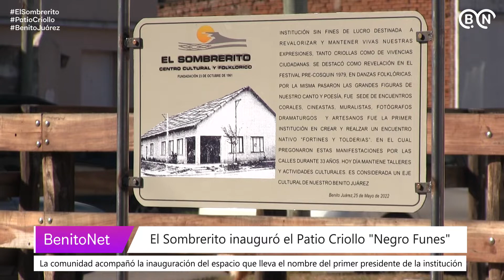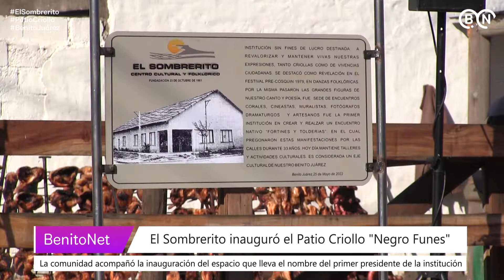El Sombrerito inauguró el Patio Criollo "Negro Funes"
📌 En la mañana de hoy, el Centro Cultural y Folklórico El Sombrerito realizó la inauguración del Patio Criollo "Negro Funes" (Edued García 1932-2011).

📌 La apertura del espacio que lleva el nombre de uno de los fundadores y primer presidente de la institución folklórica, fue acompañada con la presencia de autoridades municipales -encabezadas por el Sr. Intendente Municipal- integrantes del HCD Benito Juárez y de instituciones intermedias, vecino/as y medios de prensa.

📌 El Cuerpo de Baile de El Sombrerito, La Juntada Bailarines, Escuela Tradicionalista Sol Argentino y el Ballet Oficial de la Dirección de Cultura junto a Entre Amigos Folklore y Santiago Rodríguez, fueron los espectáculo artísticos que le pusieron color a la jornada.

📌 Finalizada la inauguración, dialogamos con el Presidente de la Comisión Directiva, Juan Cruz López, quien se refirió a la importante del Patio Criollo, el cual era un pendiente para la familia del miembro fundador de El Sombrerito.

📌 Por su parte, Juan Martín Haedo, se refirió a la pollada que se realizó en el marco de la apertura del espacio y que, al igual que muchas actividades que lleva adelante la comisión, busca recaudar fondos para seguir trabajando en el crecimiento de la institución.

» Por Juan Porcel.